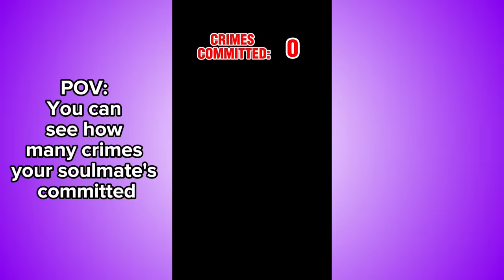My Soulmate Broke LAWS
POV: You can see how many crimes your soulmate has committed... FULL SERIES